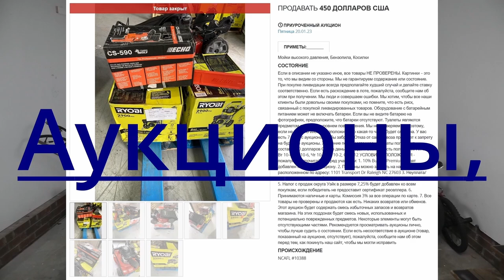Mix #111 👍🔔$$$, BIG WIN, $$$ 💥💥💥👍🔔 🤠🤑🤑🤑